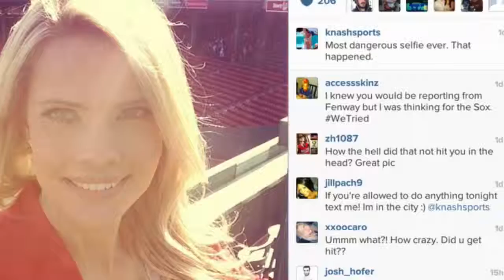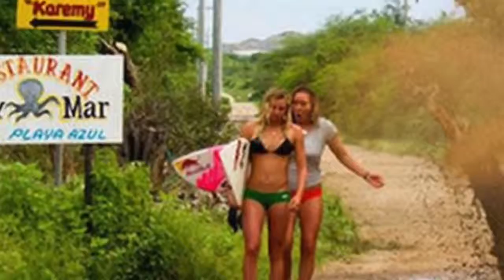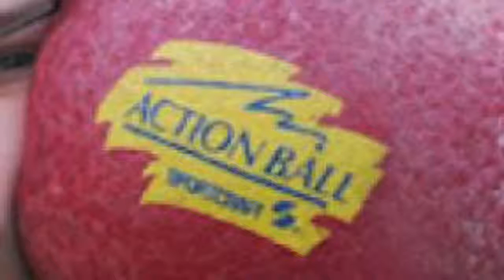BEST 10 Photos Taken Before Reality Hit